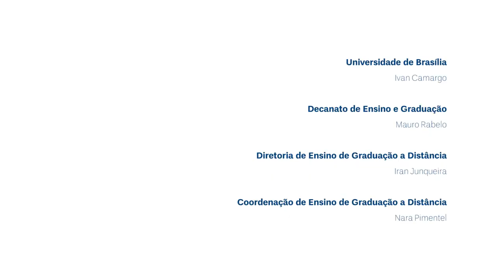Fazer e ensinar teatro: intercâmbios do programa Caravanas Cênicas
A professora Giselle Rodrigues, do departamento de Artes Cênicas da UnB, fala sobre o programa Caravanas Cênicas.
Este vídeo faz parte do curso "Moodle: possibilidades e criatividade em minha sala de aula virtual" que pode ser acessado no sítio: